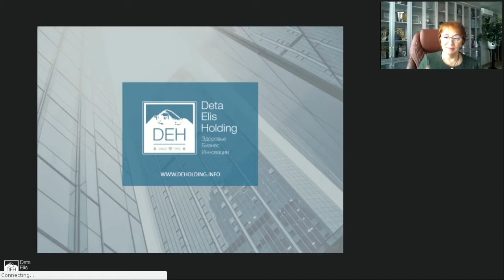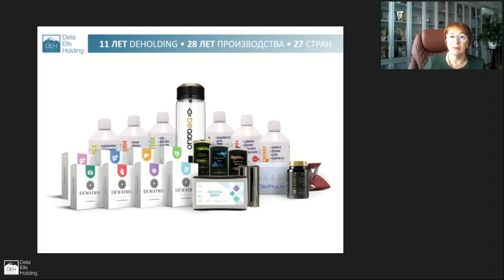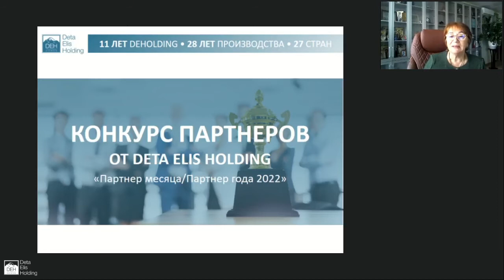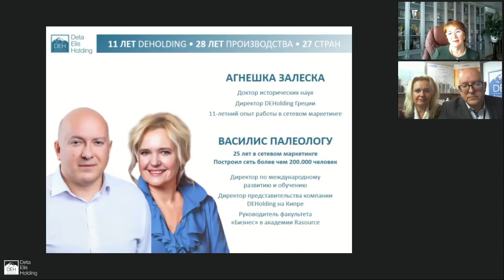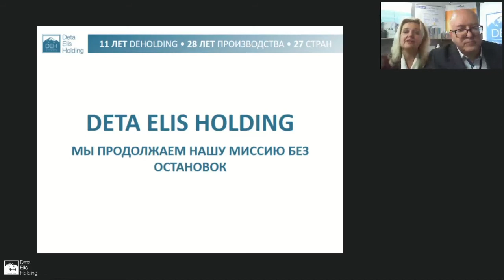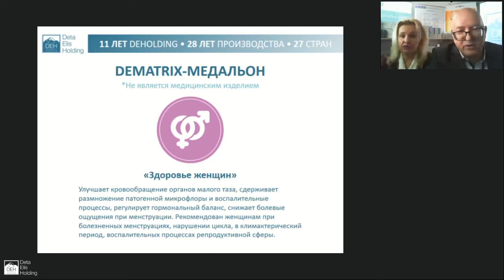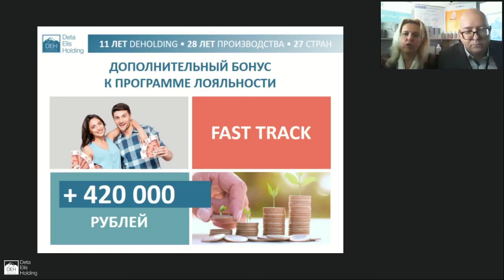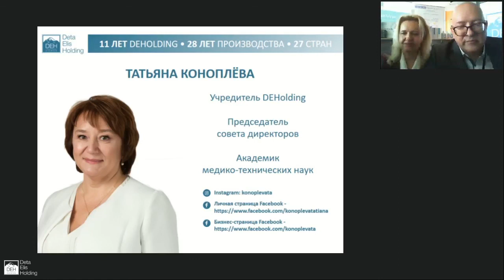Международный открытый вебинар от директоров 10.03.2022